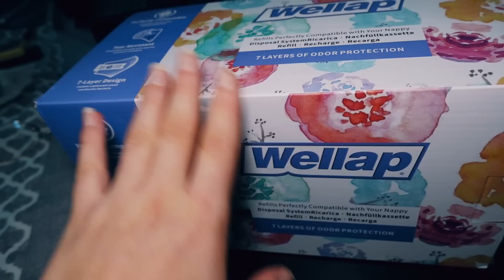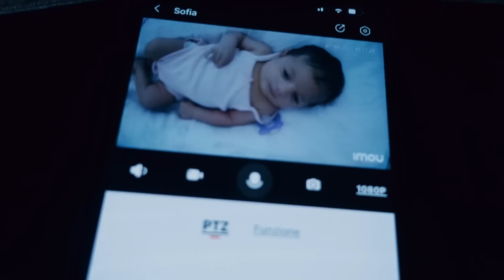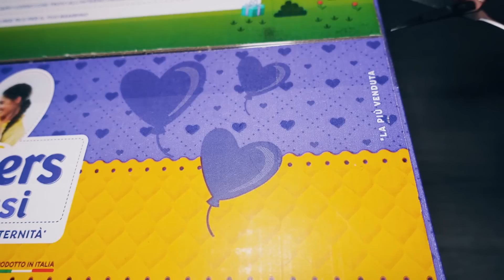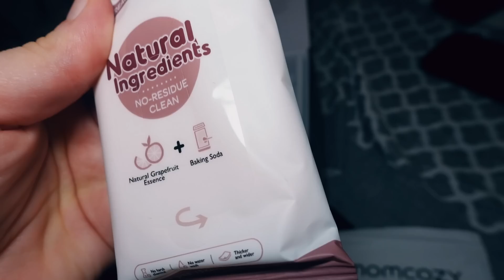LE MIE GIORNATE PIENE DI TE!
LISTA NASCITA SOFIA
(SE VEDETE IL VOSTRO INDIRIZZO IMPOSTATO,DOVETE SCORRERE IN BASSO E SELEZIONARE IL NOME DI GIORDANO)